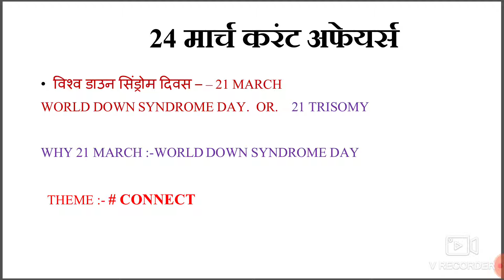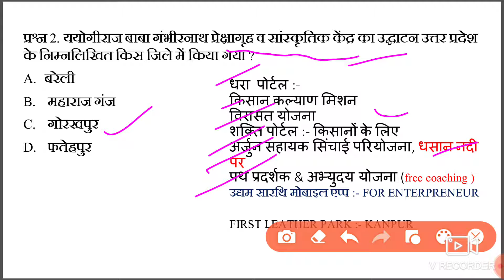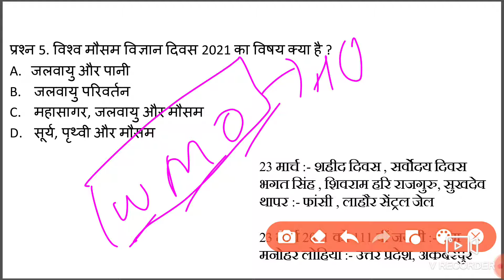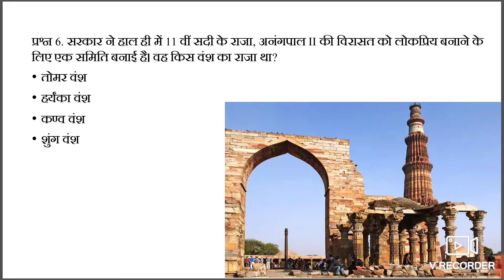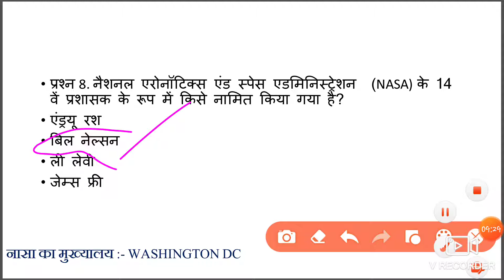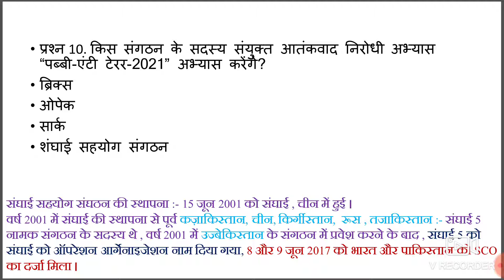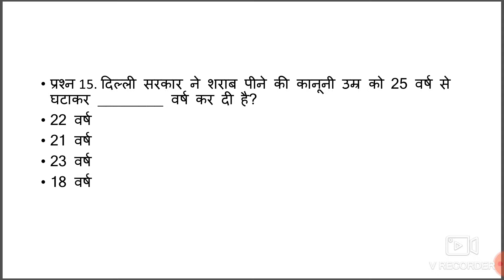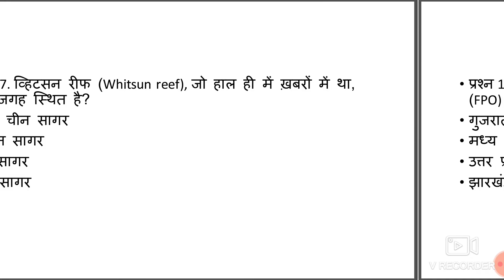24 MARCH CURRENT AFFAIRS | 24 मार्च करंट अफेयर्स | हिंदी में |PDF AVAILABLE | DAILY CURRENT AFFAIRS